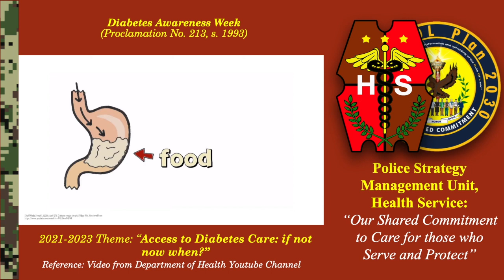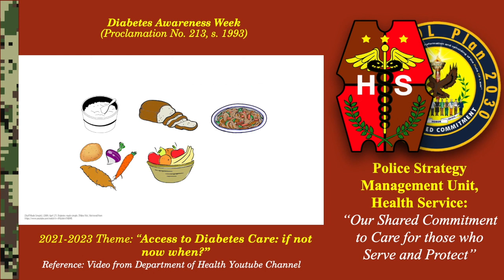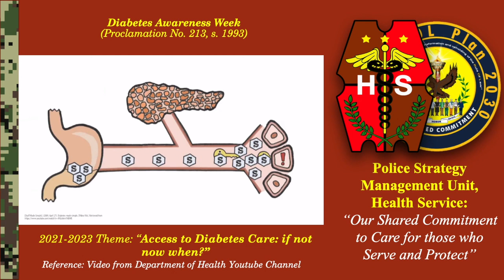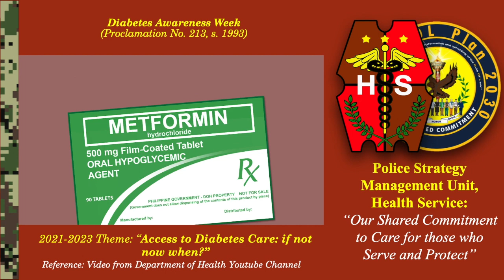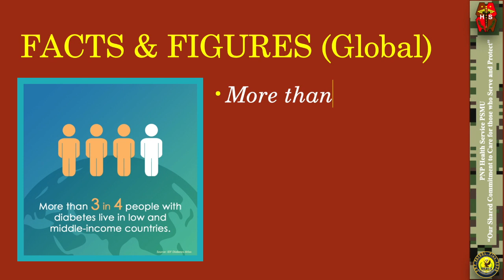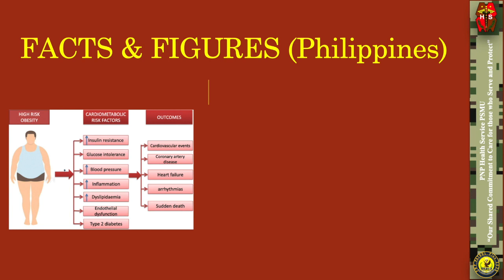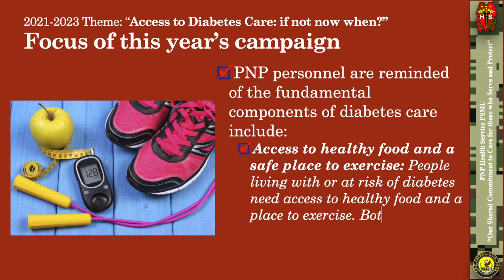Diabetes Awareness Week CY 2022 Proclamation No. 213, s. 1993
A message from the Office of the Director, Health Service:
"Did you know that the July 17-23, 2022 is Diabetes Awareness Week? Watch this short video about Diabetes Awareness for PNP personnel" -- PCOL JEZEBEL D MEDINA DMD, Acting Director, Health Service

What is the Diabetes Awareness Week under Proclamation No. 213, s. 1993?
- The National Diabetes Awareness Week is observed every fourth week of July by virtue of Proclamation No. 213, which was signed by former President Fidel V. Ramos on July 23, 1993. This was aimed to address the need to educate people on the disease

Watch this short video and learn the following:
- FACTS & FIGURES (Global and Philippines)